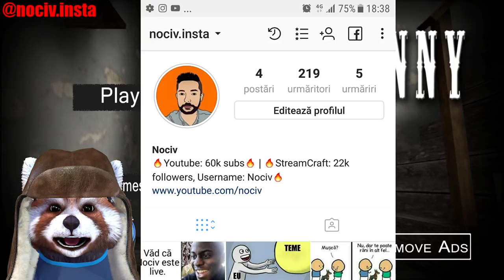O POTI INCHIDE PE GRANNY IN VITRINA !